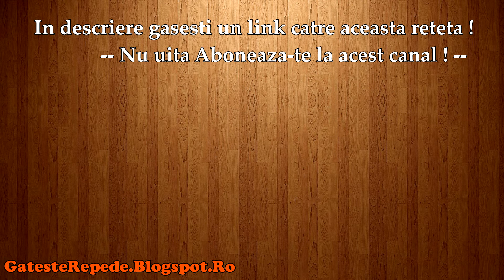Bruschette cu rosii (GatesteRepede.Blogspot.Ro)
Bruschette cu rosii, mai jos gasesti un link catre reteta din acest video.